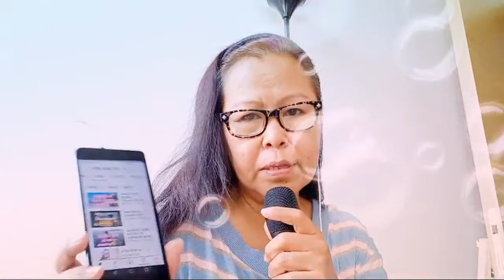64 TK2 WLMC 4EVRYONE DIKITAN KANTAHAN DIKITAN